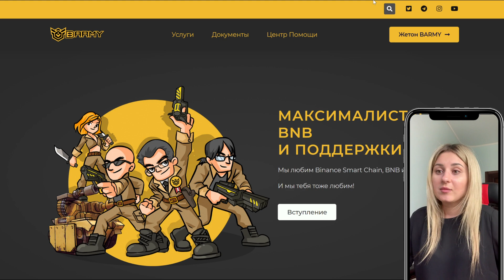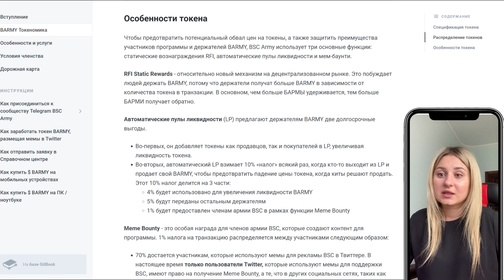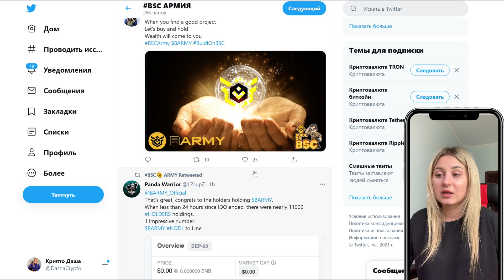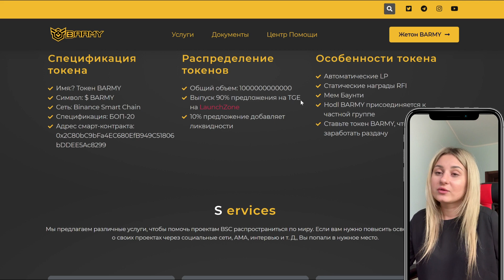BSC Army первая децентрализованная автономная организация для индустрии социальных сетей в BSC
Ваш творческий сок течет? Создавайте контент и пользуйтесь множеством преимуществ от BSC Army DAO. Работайте где угодно и когда угодно!